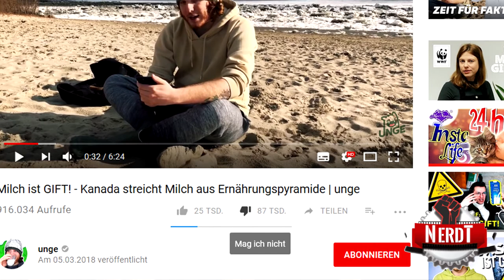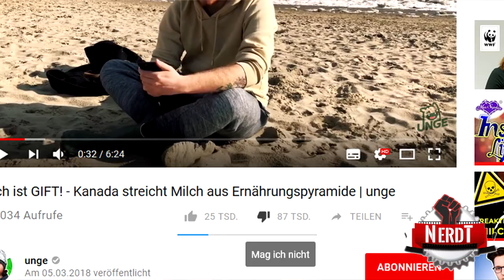AVENGERS: INFINITY WAR neue Bilder / BLACK PANTHER 1 Milliarde $!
New Pictures / Images / Photos - Heute erwartet euch die 3.Folge FILM NEWS auf NerdT / Es wird MARVEL/DISNEY lastig / Ich zeige euch neue Fotos/Bilder/Covers die in der Entertainment Weekly  zu Infinity War aus den Marvel Cinematic Universe aufgetaucht sind / Ridley Scott will keinen Star Wars Film drehen / Barbie Film kommt 2020 / Simon Unge schafft einen Skandal auf YouTube!

Es erwarten euch jede Woche neue abwechslungsreiche Videos zu den Themen: Filme - Unboxings - Nerd Stuff - Vlogs - Special Random Videos usw.